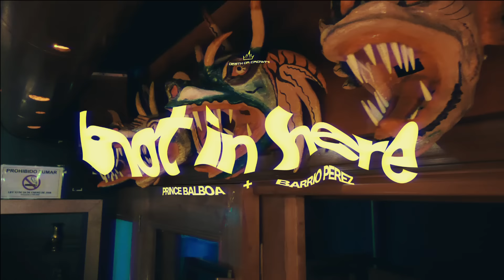Prince Balboa Ft Barrio Perez - Hot In Here (Music Video)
You can find Hot In Here in your favorite Digital Store !

Check out the latest from Prince Balboa